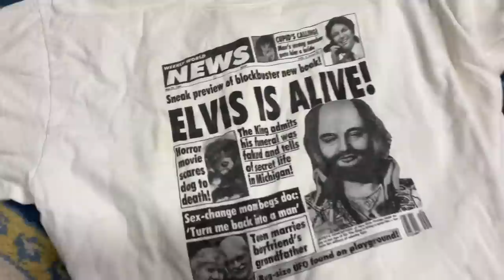VINTAGE BAND TEES, ART TEES, AND BAPE! TRIP TO THE BINS #26 🔥🔥🔥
enjoy the heat 🥵